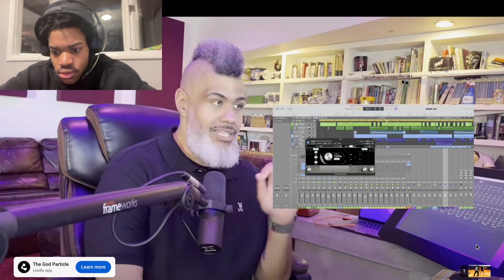Duke Dennis Dunked On Mr Beast!!!? Amp Vs Mr Beast 5v5 Reaction